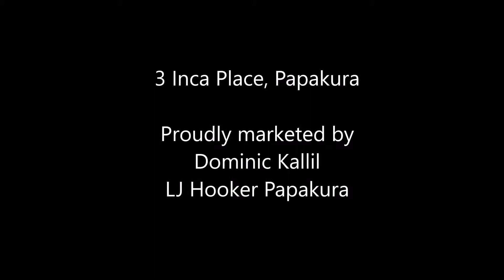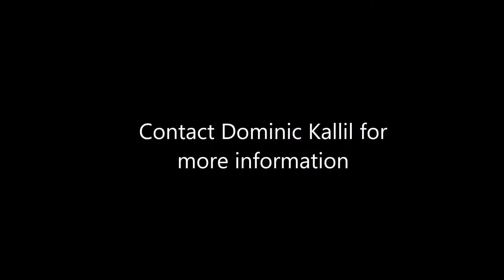3 Inca Video